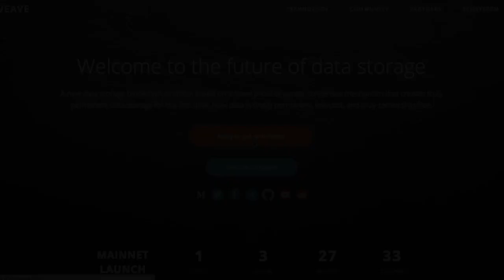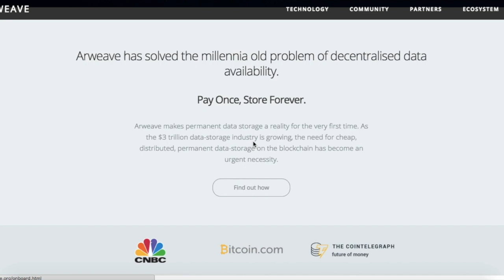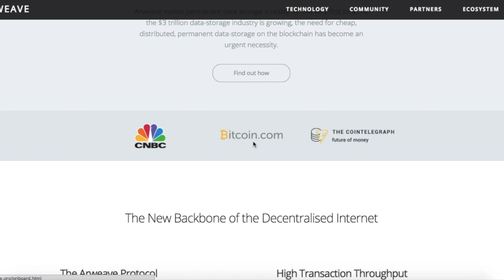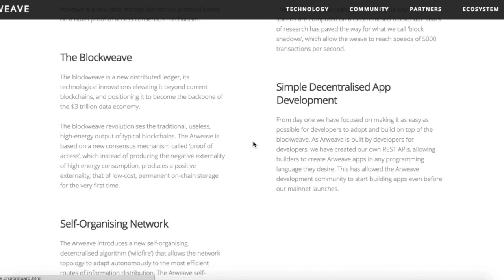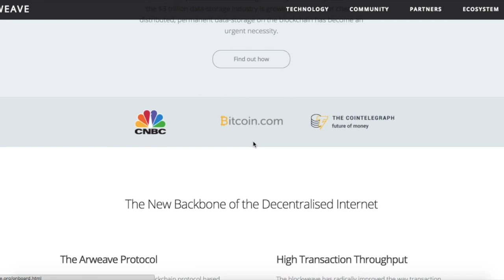REVIEW | ICO | Arweave🔥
ВСЯ ИНФОРМАЦИЯ О ПРОЕКТЕ